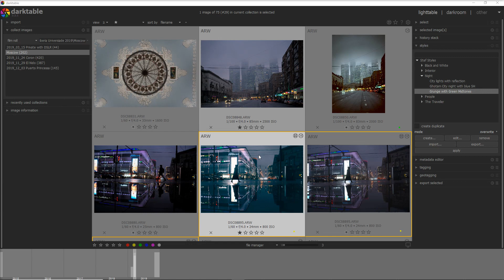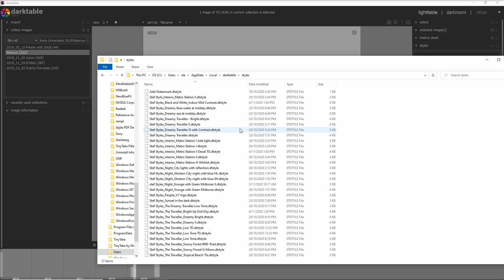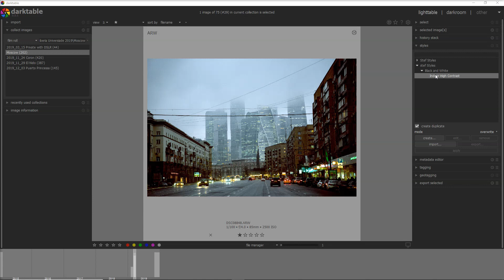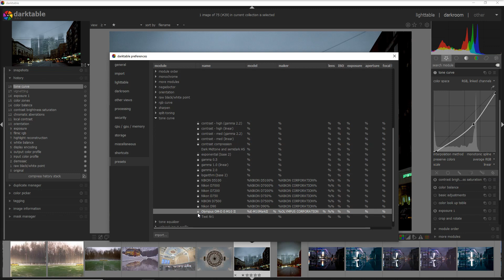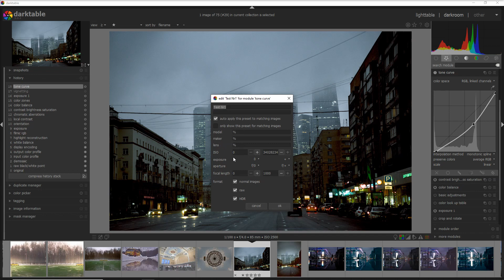How to organise and import presets and styles in darktable + FREE Styles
Import and export styles and presets, including my FREE ones (see link below) and all you need to know on how to manage them in a tidy way.

Styles and presets will help you to speed up your photography workflow immensely, keeping a constant look.

I have also mentioned a few styles I usually use for my travel photography work. You can find them on this post below
I have developed these styles to work for the Sony A7 family. You may need to tweak them slightly if you use other cameras

00:00 Introduction
01:06 How to organise Styles in folders
01:45 How to import/export a Darktable Style
02:42 Difference in darktable Presets and Styles
03:07 All about Presets (create, import/export)
Here is the folder where you can find your styles (Windows)
C:\Users\ste\AppData\Local\darktable\styles

If you are interested in travel photography I suggest you also to check my Ultimate Guide to Travel Photography that you can download as a PDF for free (I do not need any email, don’t worry).